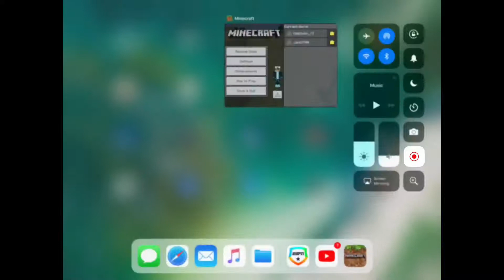Facing Jack in 1v1 duel